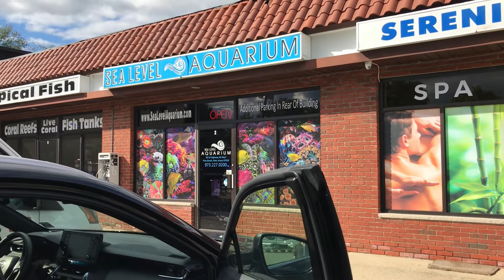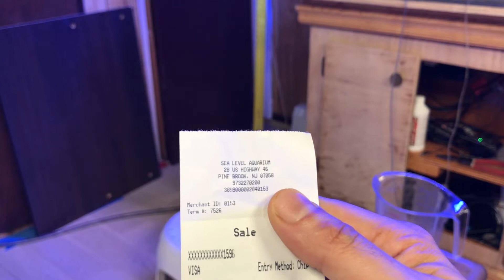My Opinionated Review of Sea Level Aquarium and Update on My 40 gallon Breeder Saltwater Tank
My sister drove with me to this fish store at 28 US Highway 46, Pine Brook, NJ 07058. I like to take rides to different stores around my area. I got snails and emerald crabs. They look in healthy shape and are eating my algae. I'm using innovative marine and absolutley fish acclimators. I am using a Tunze comline 9004 and a Seachem tidal HOB filter.
Any questions or comments please post them down below. "Music